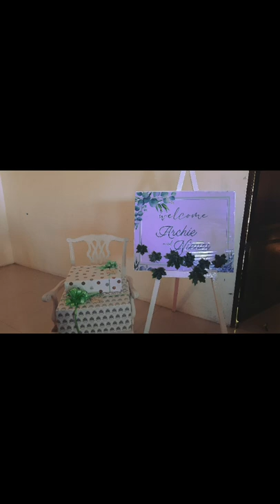THE WEDDING OF NIEVES & ARCHIE LOZADA |april 7,2022